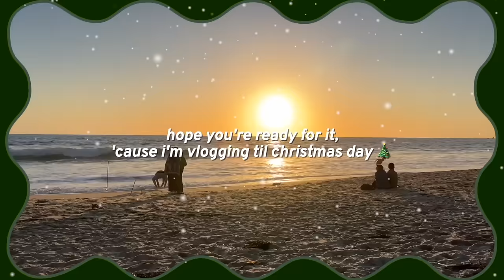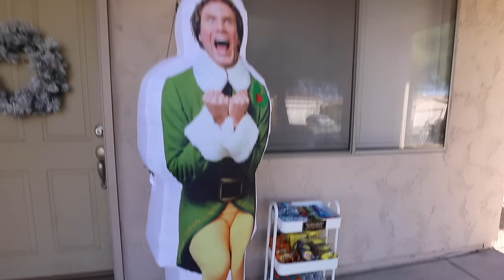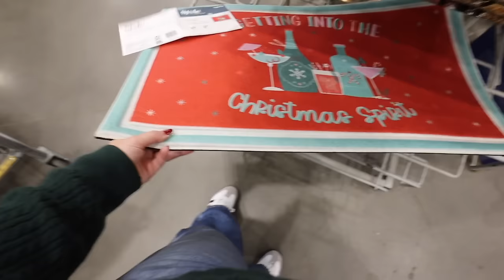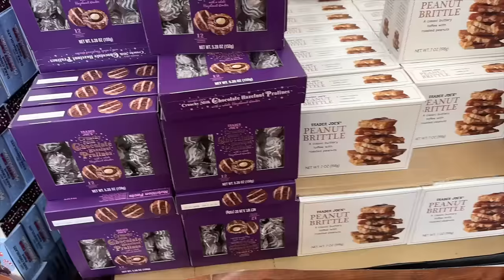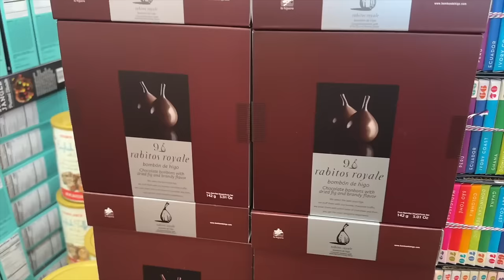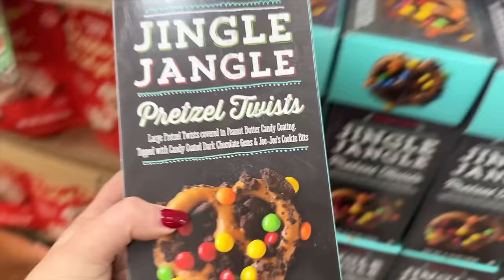run errands with me, trader joe's HOLIDAY haul & taste test and this was a FAIL | VLOGMAS #5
welcome to vlogmas day 5!!! come run errands with me for christmas decor and to try all of trader joe's new HOLIDAY treats, taste test them with me, watch me have a huge fail in true "me" fashion, unbox today's advent calendar, make a pinterest christmas mocktail, and play a couples game! hope you enjoy :)))
LINKS:
green cardigan (sold out in that color but available in others)
white tee
"sweatpant" jeans
gold hoop earrings
charm necklace
white adidas sambas
burgundy purse (sold out in that color but available in others)

light switch cover plates